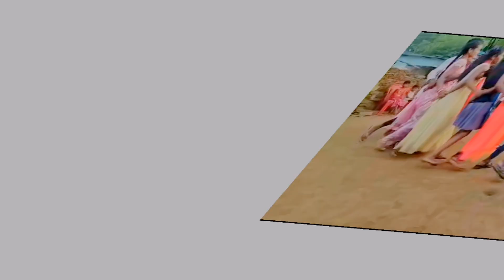दिल खोजे घरी-घरी/New Theth Nagpuri Song 2021/Singer Ramjeet Pradhan/Presented by "sangeet Seva"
New theth nagpuri song
Singer Ramjeet Pradhan
Music Ravi Ram Sargam Studio
Producer Manish kumar Singh Anandpur

Copyright:-Sangeet Seva
नोट:-हमारे चैनल के कोई भी गीत एवं वीडियो को किसी दूसरे चैनल पर रि-अपलोड न करें, आप पर कानुनी करवाई हो सकती है!

नए गायक व गायिका अपने गीत रिलीज़ (अपलोड) कराने हेतु हमें डायरेक्ट काॅल या WhatsApp करें 👇
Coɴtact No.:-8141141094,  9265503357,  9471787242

युट्युब चैनल "संगीत सेवा" में आपका हार्दिक स्वागत है! हमारे चैनल में सभी प्रकार के नागपुरी ऑडियो एवं वीडियो गीत अपलोड किए जाते हैं, नागपुरी गीत प्रेमी भाईयों और बहनों से अनुरोध है कि, नागपुरी गीतों की आनन्द लेने के लिए हमारे चैनल "संगीत सेवा"को सब्सक्राइब करें!.
Yᴏᴜ ᴀʀᴇ ᴍᴏꜱᴛ ᴡᴇʟᴄᴏᴍᴇ ɪɴ ᴛʜᴇ YᴏᴜTᴜʙᴇ ᴄʜᴀɴɴᴇʟ "SANGEET SEVA"! Aʟʟ ᴛʏᴘᴇꜱ ᴏғ Nᴀɢᴘᴜʀ Aᴜᴅɪᴏ ᴀɴᴅ ᴠɪᴅᴇᴏꜱ ᴀʀᴇ ᴜᴘʟᴏᴀᴅᴇᴅ ᴛᴏ ᴏᴜʀ ᴄʜᴀɴɴᴇʟ, Nᴀɢᴘᴜʀɪ ꜱᴏɴɢ ʟᴏᴠᴇʀꜱ, ʙʀᴏᴛʜᴇʀꜱ ᴀɴᴅ ꜱɪꜱᴛᴇʀꜱ ᴀʀᴇ ʀᴇϙᴜᴇꜱᴛᴇᴅ ᴛᴏ ꜱᴜʙꜱᴄʀɪʙᴇ ᴛᴏ ᴏᴜʀ ᴄʜᴀɴɴᴇʟ "SANGEET SEVA" ᴛᴏ ᴇɴᴊᴏʏ Nᴀɢᴘᴜʀɪ ꜱᴏɴɢꜱ! Mᴏʀᴇ ɪɴғᴏ Cᴏɴᴛᴀᴄᴛ ᴜꜱ ᴡʜᴀᴛꜱᴀᴀᴘ ɴᴏ.8141141094 ʏᴏᴜ ᴡɪʟʟ ʙᴇ ɢɪᴠᴇɴ ᴀ ʀᴇꜱᴘᴏɴꜱᴇ ꜱᴏᴏɴ!
                      🙏 Tʜᴀɴᴋꜱ ғᴏʀ ᴡᴀᴛᴄʜɪɴɢ 🙏
                            == Sᴀɴɢᴇᴇᴛ ꜱᴇᴠᴀ==
                         ==SANGEETSEVA==
                            ==Sᴀɴɢᴇᴇᴛꜱᴇᴠᴀ==
                          ==SANGEET SEVA==